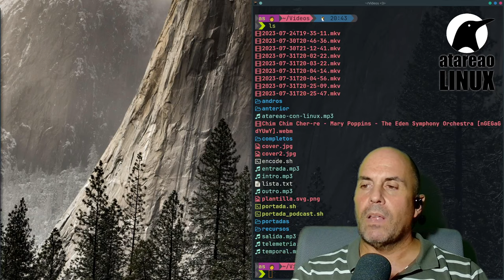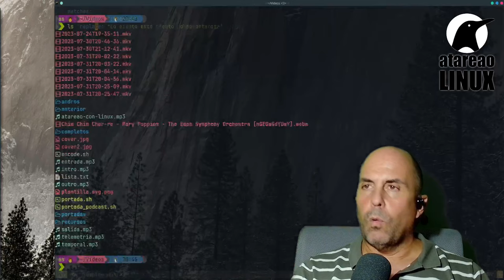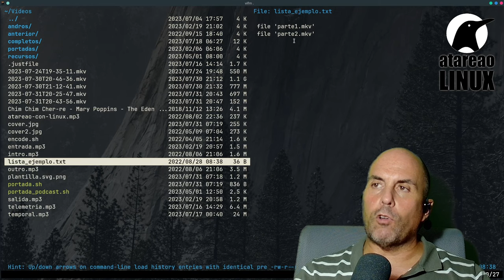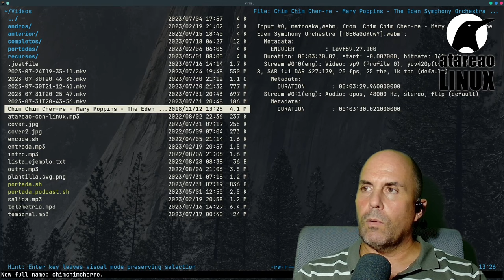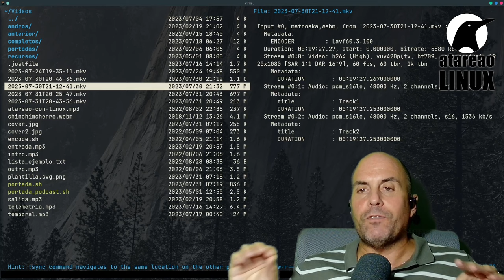Selección múltiple en vifm en la terminal Linux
vifm es un gestor de archivos para la terminal linux que tiene la peculiaridad de utilizar los atajos de teclado de vim . Así, se trata de un gestor de archivos con una curva de aprendizaje pronunziada, pero que tiene la ventaja de que pudes utilizarla en cualquier servidor, dado que no necesita interfaz gráfica.